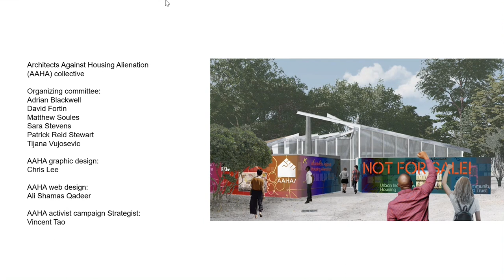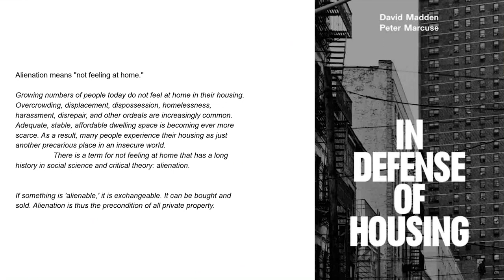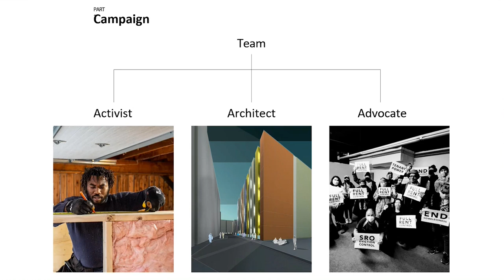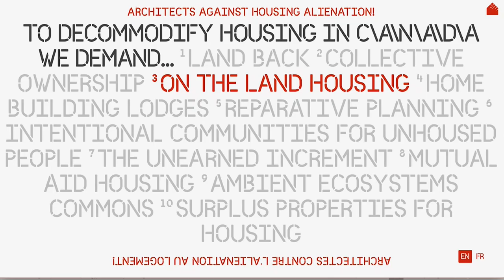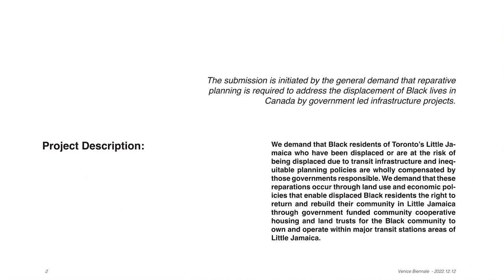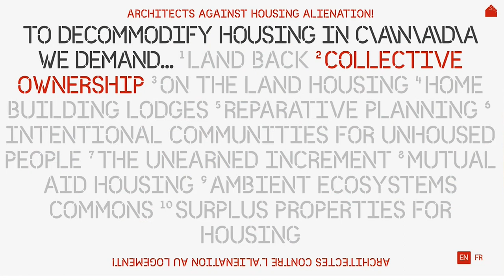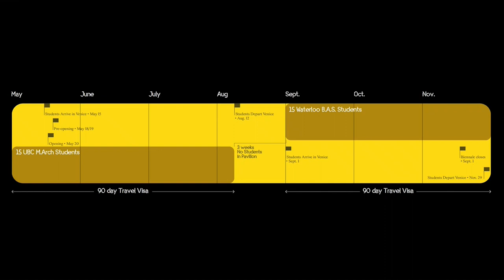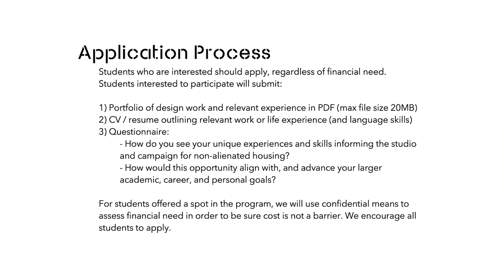Not for sale! - Adrian Blackwell and David Fortin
Description: School of Architecture professors Adrian Blackwell and David Fortin, and members of the Architects Against Housing Alienation (AAHA) organizing committee will share the planning in progress for c\a\n\a\d\a's official representation at the Venice Biennale for Architecture, opening on May 20, 2023– "Not for Sale!"–an architectural campaign that makes demands for de-commodified and deeply affordable approaches to housing across the country.